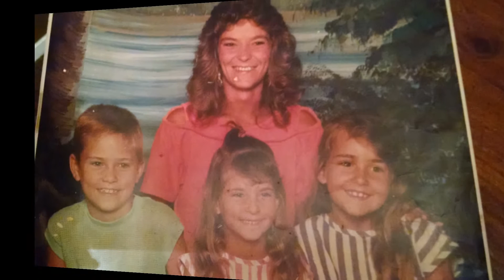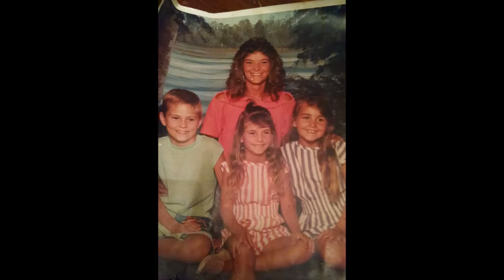Rhonda Russ Memorial